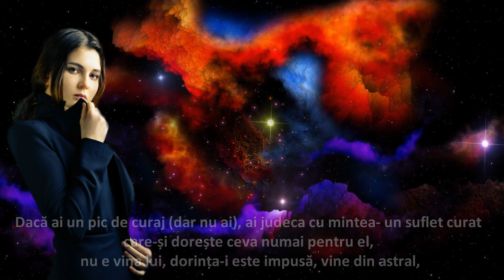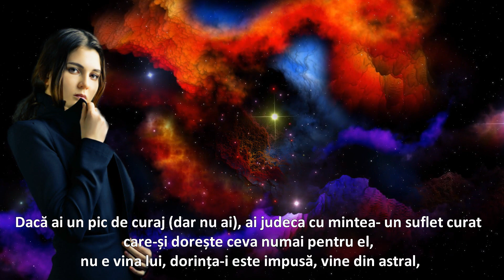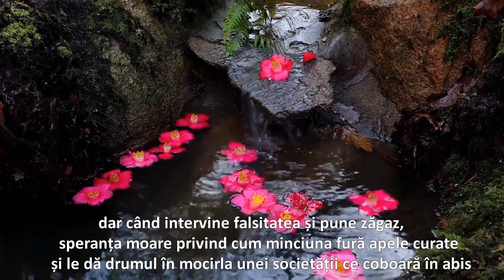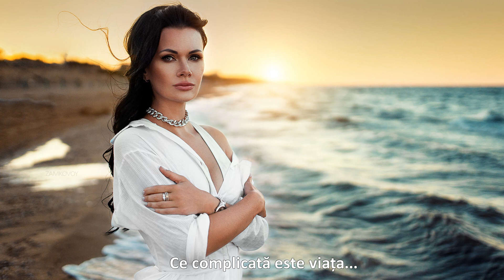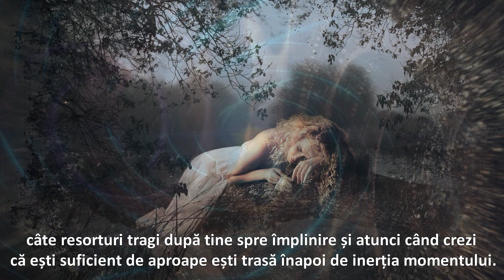GÂNDURI...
Text: Maria Oprea
Montaj: Sandy_Anda